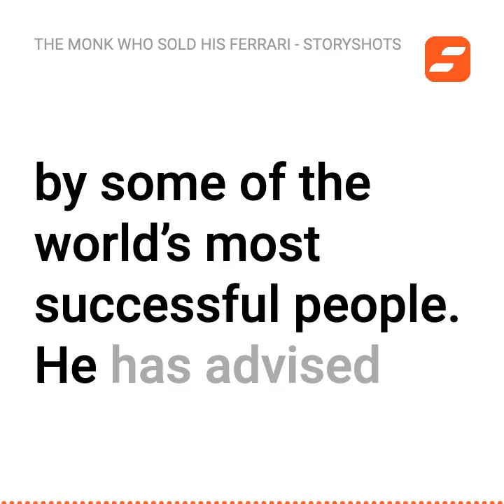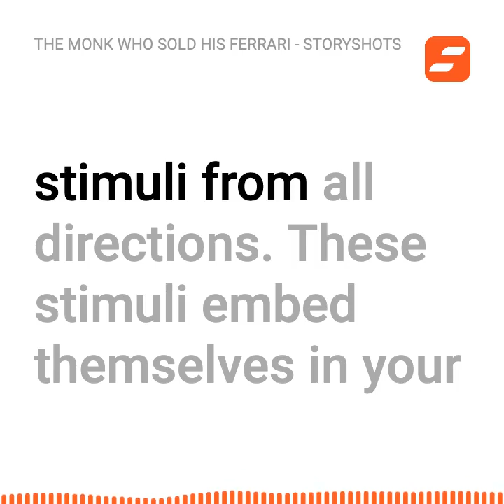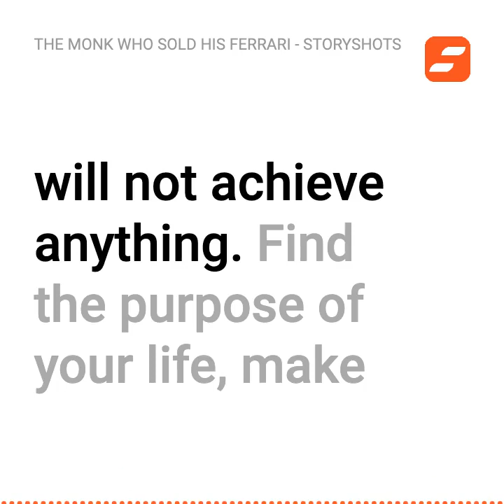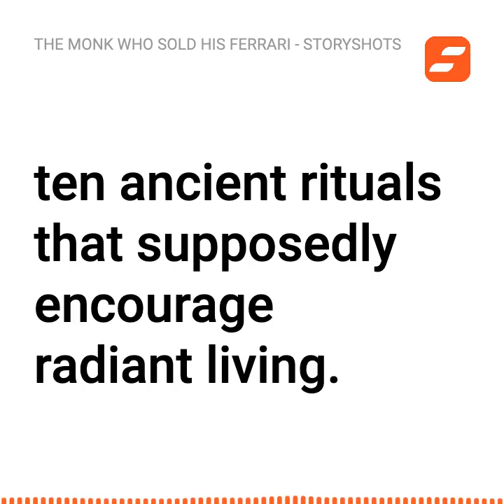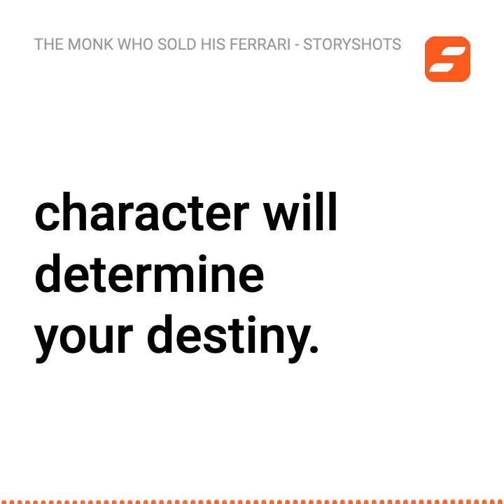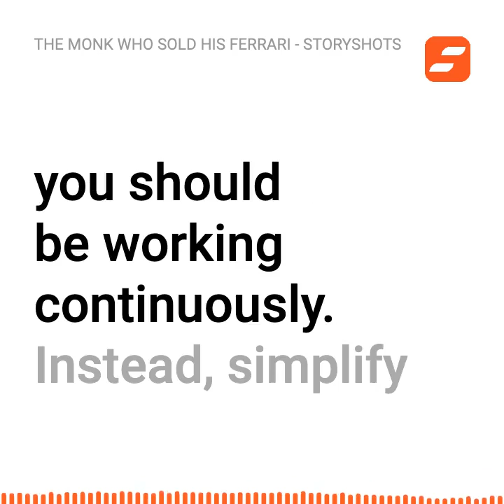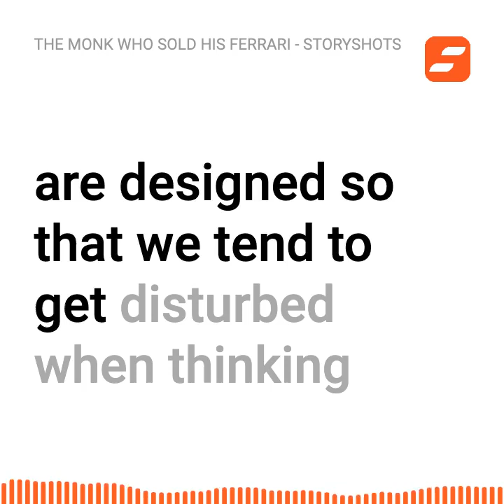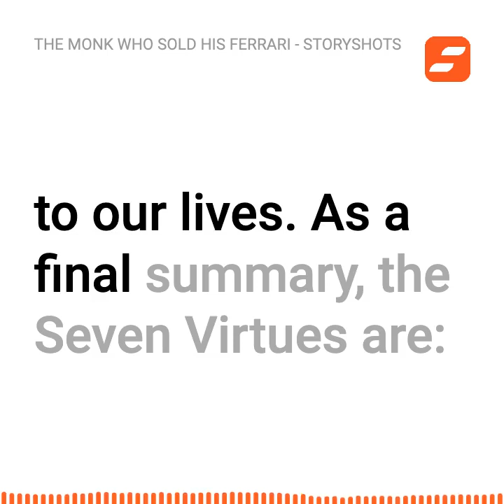The Monk Who Sold His Ferrari by Robin Sharma | Animated Book Summary and Analysis | Free Audiobook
Animated summary of The Monk Who Sold His Ferrari by Robin Sharma.

We’re scratching the surface here. Get the full audiobook for free on Amazon to learn the juicy details and support the author

Learn or review the key takeaways of The Monk Who Sold His Ferrari: A Fable About Fulfilling Your Dreams and Reaching Your Destiny by Robin Sharma in minutes

About Robin Sharma
Robin Sharma is considered one of the top 5 leadership experts worldwide. He is also the author of the bestselling books, The 5 AM Club and The Monk Who Sold His Ferrari. Robin is admired by some of the world’s most successful people. He has advised rock stars, royalty, billionaires, and celebrity CEOs. Robin quit his career as a lawyer at the age of 25 to pursue stress management and spirituality.

Introduction
The Monk Who Sold His Ferrari is about a fictional character named Julian Mantle. Julian is a successful lawyer but is struggling with stress and work pressure. He finally decides to leave his previous baggage and luxurious life behind and travel to the Himalayan Mountains. Julian travels there in search of peace. After arriving, he encounters Yogi Raman. Yogi Raman offers Julian seven virtues for him to obtain enlightenment. After a few months, Julian returns and narrates all the teachings of Yogi Raman.

The Monk Who Sold His Ferrari mainly describes the Seven Virtues required for a life of inner peace, joy, and a wealth of spiritual gifts.

The Seven Virtues of Enlightened Living
Virtue One – Master Your Mind
The first principle is associated with the magnificent garden. The magnificent garden is a metaphor for our brain. We need to cultivate our minds like a gardener cultivates a magnificent garden. Sowing good seeds will eventually produce tasty fruits and beautiful flowers. Improve your quality of life by improving your quality of thoughts. It’s impossible to remove negative thoughts from your mind completely. Letting your negative thoughts take over is equivalent to under-watering your plants and leaving all your trash in your garden. However, you can decide to substitute them with positive thoughts when they arise. Sharma offers kindness, love, and empathy as examples of positive thoughts you can choose to adopt. Subsequently, you should develop a sense of inner peace.

It is essential to have goals and reach high levels of potential. However, it is also crucial to value the journey and appreciate what you have right now. This is particularly relevant in modern society. We live in a world where we are bombarded with stimuli from all directions. These stimuli embed themselves in your subconscious mind, whether you’re aware of it or not. We have to choose consciously what type of information we want to allow into our minds.

Robin Sharma highlights that mistakes do not exist. Instead, these so-called mistakes are merely lessons to learn from. He encourages readers to reinforce their self-appreciation and self-respect. Gratitude for yourself and the world that you live in will allow you to learn from every experience, as you will be constantly using them as lessons.

Techniques to Master Your Mind
Sharma recommends you pick up an actual rose for this technique. Obtain a fresh rose and sit in a silent place. Then, start staring at the center of the rose. Notice the color, texture, and design of the rose. Your mind may wander away at first, but this is just a sign of an untrained mind. Do not worry about your wandering mind, and simply return your attention to the rose. If you practice this form of meditation daily, you will grow strong and disciplined. Robin Sharma recommends spending 10-20 minutes per day performing this technique.

Sages, who are enlightened men within Chinese Buddhism, have utilized this technique. The sages would stare into the waters of the still lake and envision their dreams becoming a reality. Everything is created twice. First, in the mind, and then it is realized in a physical form. We can visualize everything that we want to be, do, or have.

Virtue Two – Follow your purpose
“The secret of happiness is simple: find out what you truly love to do and then direct all of your energy towards doing it. Once you do this, abundance flows into your life and all your desires are filled with ease and grace.”

– ROBIN SHARMA
Sharma uses the analogy of a lighthouse to explain the idea of following your purpose. A lighthouse aims to show people the right direction. Similarly, we need to choose the right path in our lives. However, you can only find the right path if you know your destination. Your destination is your purpose.

Happiness comes from achievement. However, without goal setting, you will not achieve anything. Find the purpose of your life, make goals, and write them down on a piece of paper. Sharma believes that unwritten goals are not actually goals.